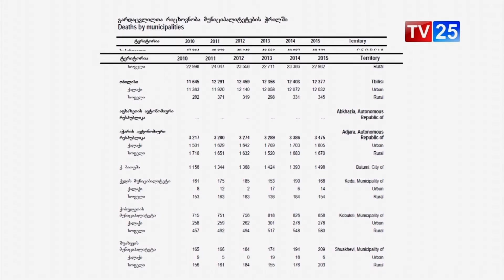როგორი დემოგრაფიული ვითარებაა საქართველოში